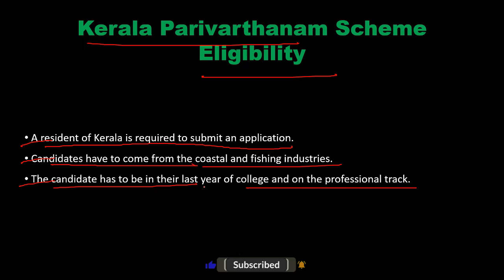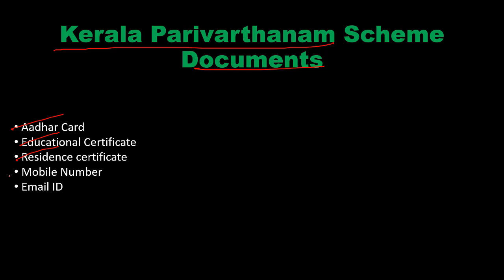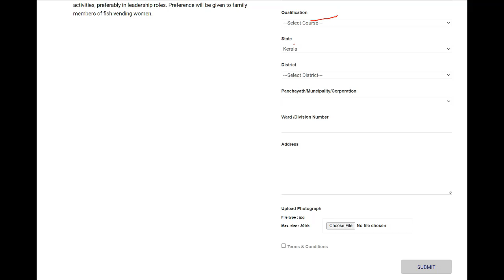kerala parivarthanam scheme registration | bharatyojna yojana keralaparivarthanam bharat yojna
kerala sarkar ne rajya ke nagriko ke liye ek naya karyakram suru kiya hai. iss yojana ke tahat, iska udeshya vivin prakar ki vikas sabhavnaye pradan karke aur arthik roop se majboot machli pakadne ki taknik sunischit karke antrik matsay palan me kaam karne walo ko protsahit karna hai.

kerala parivarthanam scheme registration karne ke liye
1. iske official website me chle jaiye
2. official website me jane ke baad home page khul jayega
3. home page pe aapko niche ke taraf aa jana hai aur kisi me v registration karna chahte hai to click here for registration pe click kr dena hai
4. next registration page khul jayega
5. registration form me puchi gyi sari information bhr ke apna ek photo upload karke submit pe click kr dena hai
6. registration process pura ho jayega